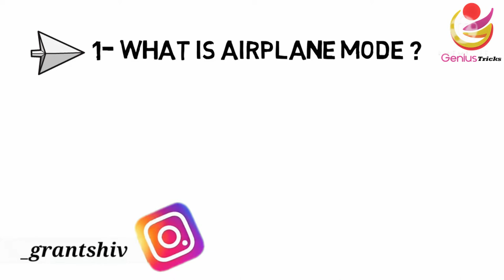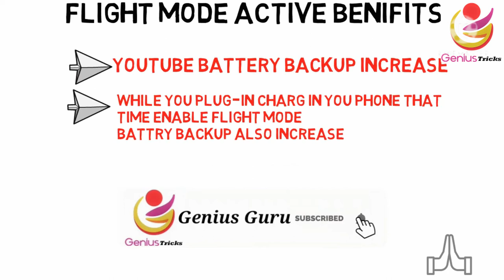किसी भी Mobile में Flight mode on करने के बाद भी Internet कैसे चलायें | Aeroplane mode| Internet use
दोस्तों इस Video में हिंदी में बताया गया है की किसी भी Mobile में Flight mode on करने के बाद भी Internet कैसे चलायें , how to use internet in flight mode

aeroplane mode me internet kaise chalaye redmi, .